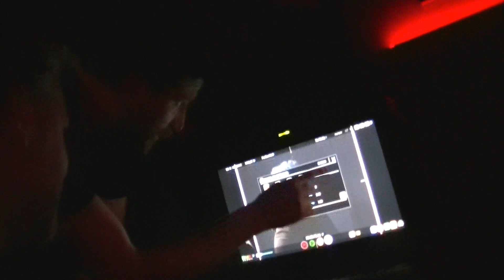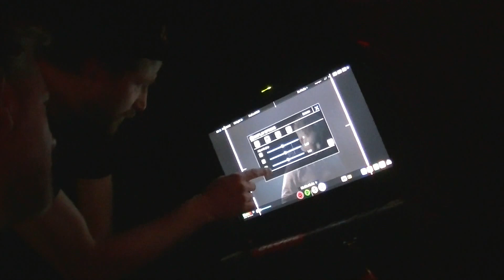fullcirclebroken video recordings R.I.S.E. @elpee deinze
recorded 8 november 2023  elpee café - deinze